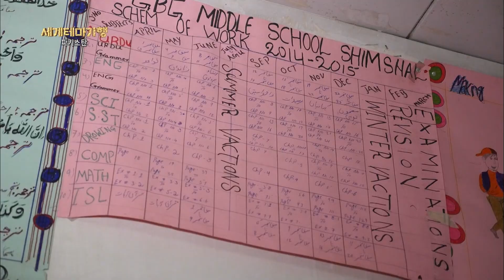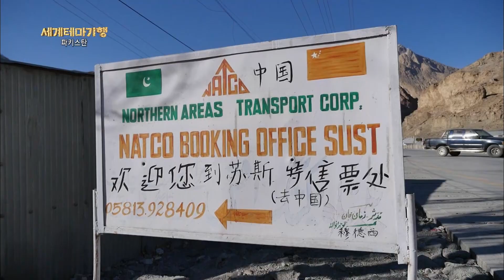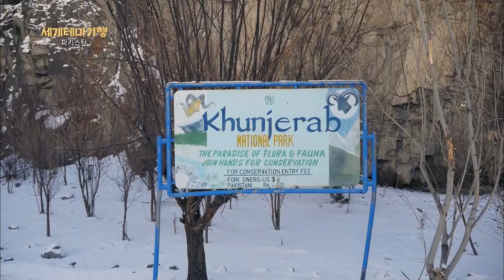눈으로 보고도 믿을 수 없는 비현실적인 풍경이 가득한 모험! 파키스탄-중국을 잇는 세상에서 가장 높은 문명의 교차로│카라코람 하이웨이 Karakoram Highwayㅣ#골라듄다큐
힌두쿠시, 카라코람산맥과 이어지는 파미르 고원.
사람의 손길이 닿지 않는 그곳에는 청정 자연과 때 묻지 않은 순수한 오지의 사람들이 살고 있다.
카라코람 하이웨이의 종착지, 중국과의 국경을 향해 가는 길, 눈사태로 매몰된 자리에 조성된 아마드아바드 호수를 건너 외부인의 발길이 닿지 않은 마을, ‘심샬’로향한다.

은둔의땅이었지만 도로가 뚫리면서 비로소 그 존재가 알려진 이곳.
야크털로양탄자를 짜는 노인을 만나 마을의 이야기를 전해 듣고, 열악한환경 속에서도 열심히 공부하는 학생들과 줄다리기를 하며 유쾌한 시간을 보낸다.
국경으로 향하는 마지막 도시, ‘소스트’를 지나 피의 협곡이라 불리는 ‘쿤자랍 패스’에 도착하기까지끝없이 펼쳐진 만년설과 빙하 위를 달린다.

✔ 프로그램명 : 세계테마기행 - 파키스탄, 카라코람 하이웨이를 가다 4부 파미르 고원의 사람들